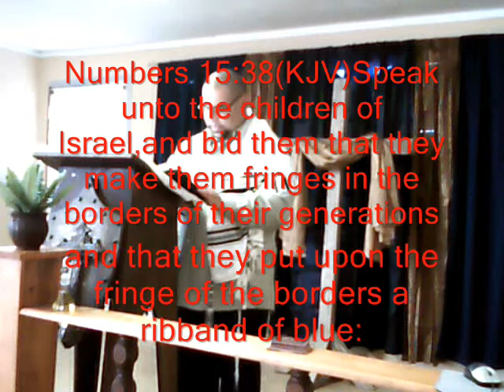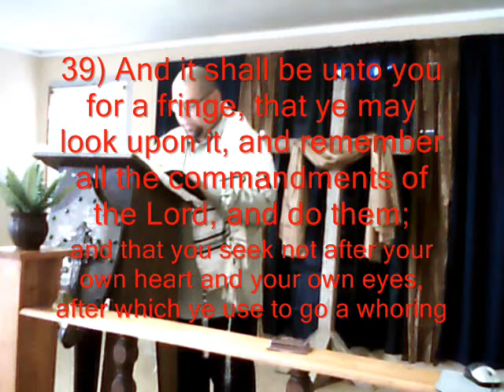Part 7 The 613 Laws (1-26) 12,13, & 14.wmv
Yahweh's House of Worship, Robert Gonzales, The 613 Laws, 248 positive commandments,